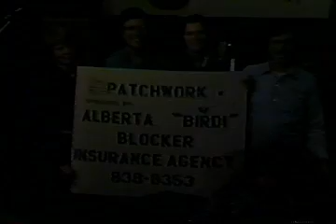Patchwork - A Show to Say Howdy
Video Album!  Video for the debut album (A Song to Say Howdy) of the Fort Worth, TX friends & family band: Patchwork!  Circa 1980..

Members:
Birdi Blocker - Vocals
Gary Blocker - Vocals, Bass Guitar
Cary Blocker - Vocals, Drums
Diana Raif - Vocals, Rhythm Guitar
Ron Raif - Vocals, Steel Guitar, Rhythm Guitar

Recorded circa 1980.  All original songs copyrighted by Birdi's Nest Music - BMI.